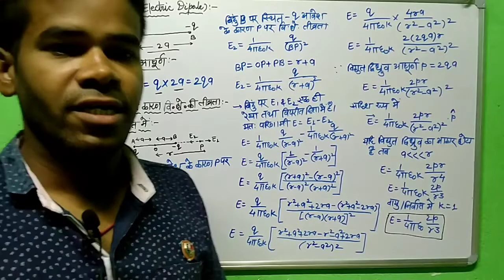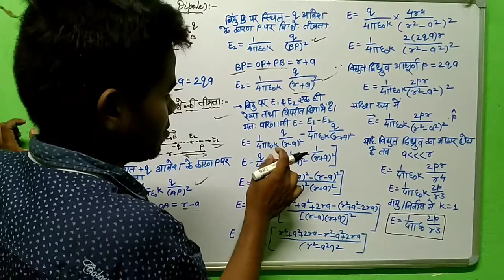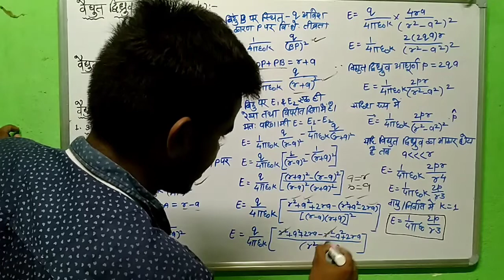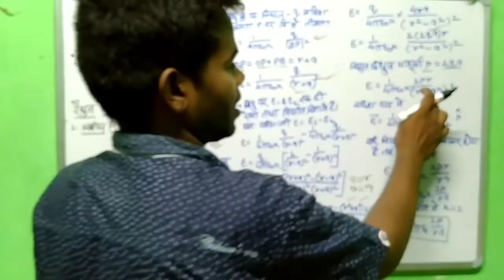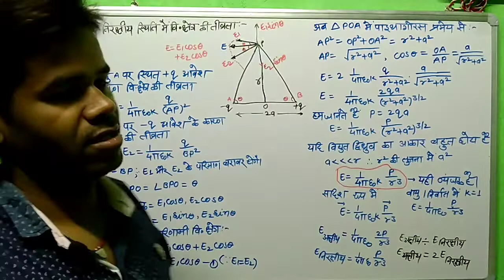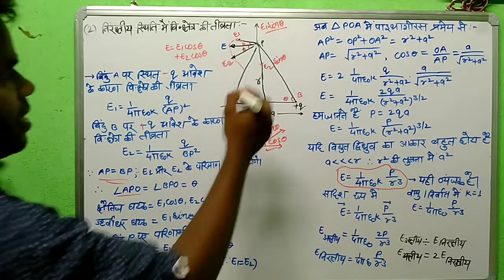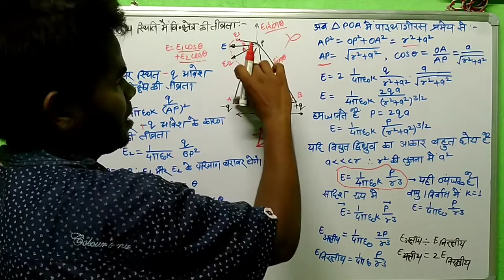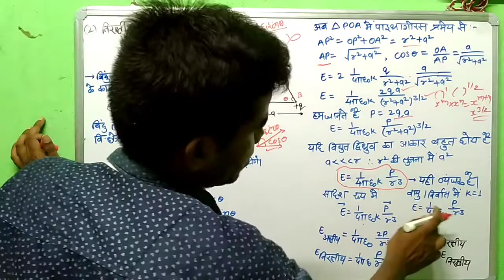Physics 12th|| Electric Dipole & their field intensity|| विद्युत् द्विध्रुव & छेत्र की तीव्रता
Very Important topic. Every Year one question must be ask from this perticular topic.

विद्युत् द्विध्रुव और उसके कारन विद्युत् छेत्र की तीव्रता ;-
इसके दो प्रकार हैं ;- १. अक्षीय स्तिथि
                             २. निरक्षीय स्तिथि
प्रत्येक वर्ष इन दोनों टॉपिक में से एक प्रश्न जरूर मिलेगा ||
यहाँ पर दोनों टॉपिक को बहुत अच्छे तरीके से समझने की कोसिस की गई है एवं  डिस्क्रिप्शन में नोट्स भी अटैचहै ताकि आप लोगो को किसी भी प्रकार के समस्या का सामना न करना पड़े |